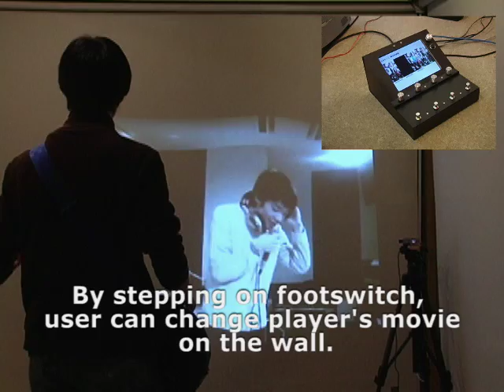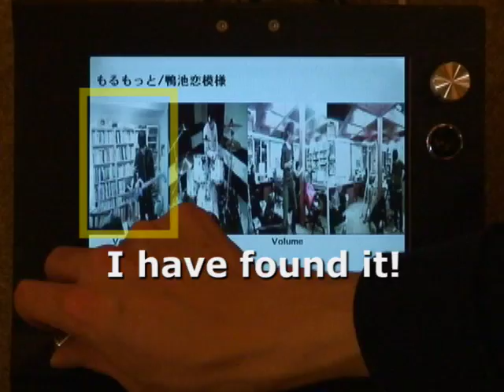Quatronome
Quatronome is a multi-tracked video recorder. It enables users to play the instrument with 3 movies. The performance is recorded and shared with Quatronome users. User can enjoy playing instruments as if s/he were a member of a band.